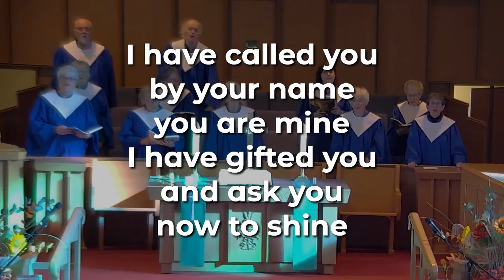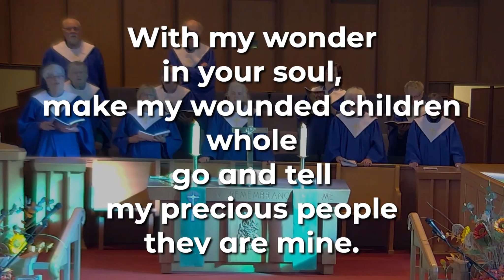More Voices (MV) #161 | I Have Called You By Your Name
Words and Music: Daniel Charles Damon

Pianist: Gillian Laidlaw
Vocals: Riverside United Church Choir

Whoever you are, wherever you're at, join us on the journey! Our values are Faith Development, Radical Welcoming, and Wellness.

Are you new to Riverside? Say hi by filling out this form and we'll send you some info about us. We'd love to start a conversation and get to know you!